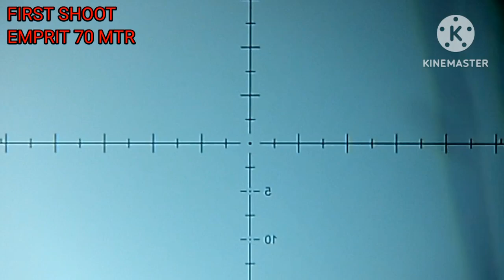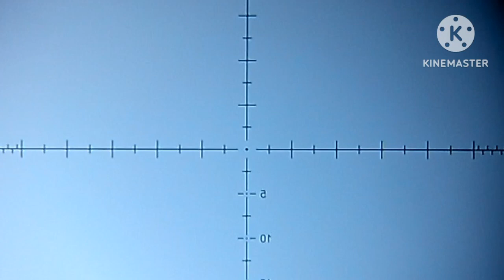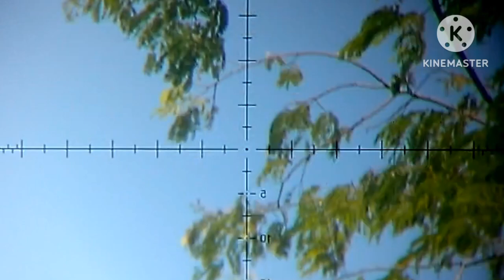TEST HUNTING TEKUKUR UNIT SAKA 2..MILIK BPK ELWAN DIANSYAH